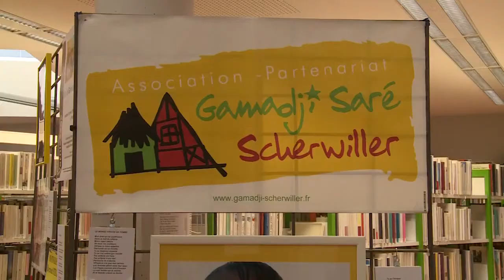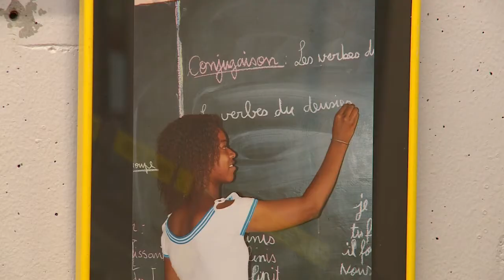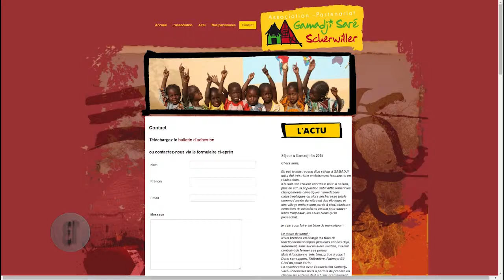L'association Gamadj-Saré / Scherwiller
Interview de son président Raymond STIEGLER à l'occasion d'une exposition photo proposée par l'association à Châtenois (janvier 2016)